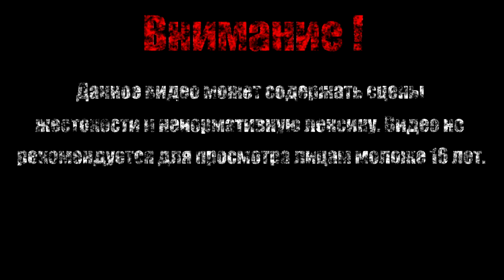КРАСНОПУЗИК【Borderlands - The Pre-Sequel】#15